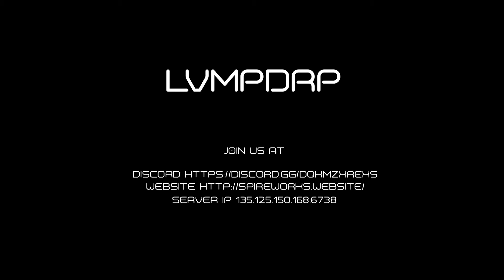MY FIVE M TRAILER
server IP- lvmpdrp.fivem-server.net